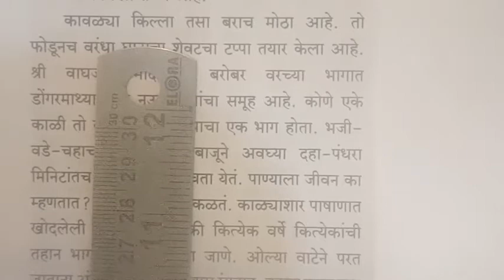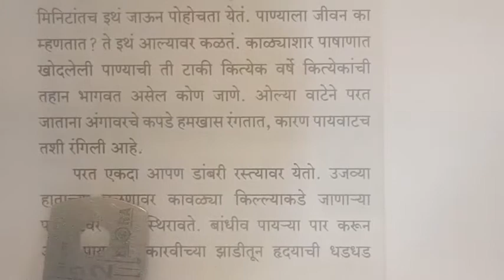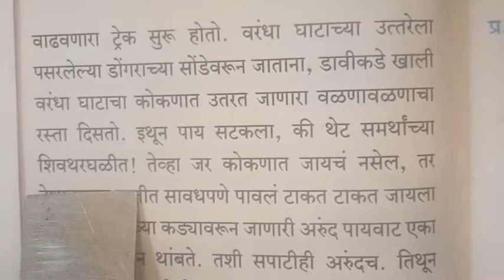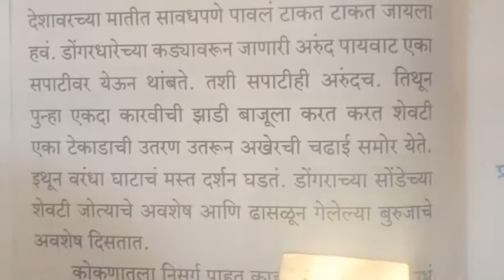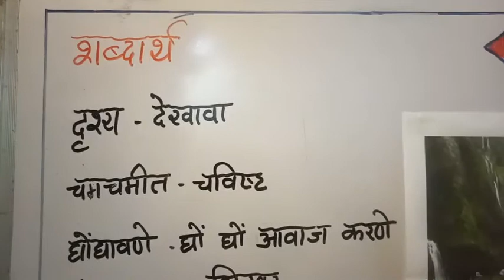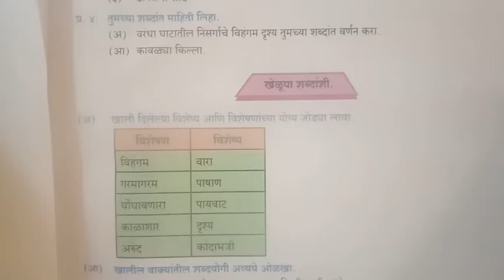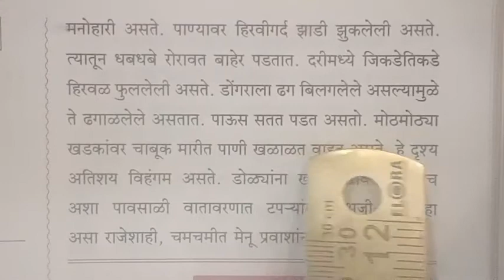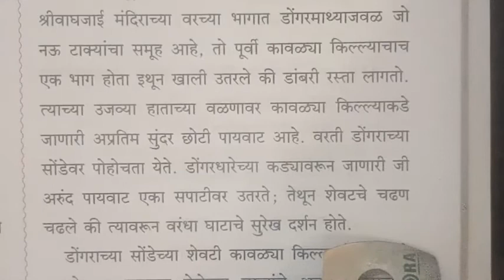कक्षा : ८ वी, मराठी, पाठ - ५ वा, घाटात घाट वरंधा घाट, भाग - २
इस व्हिडिओ में श्रीमती शिवानी नायक द्वारा उतारा वाचन, शब्दार्थ लेखन, स्पष्टीकरण व प्रश्नों के उत्तर लिखकर सरलता पूर्वक समझाया जा रहा है ।